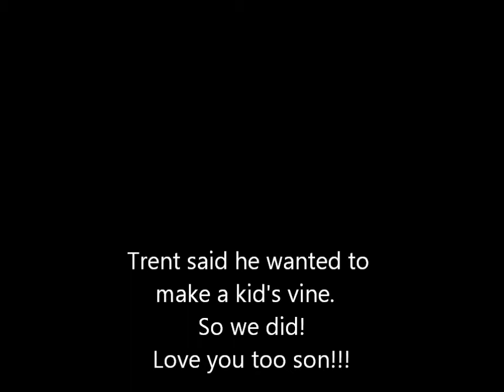Kid Vine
Story time or no? Trent's Kid Vine.